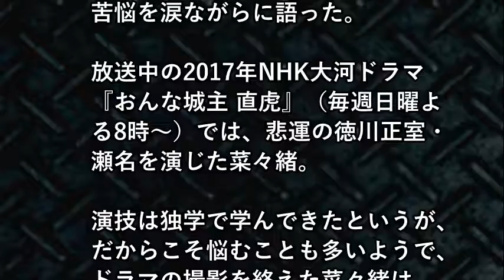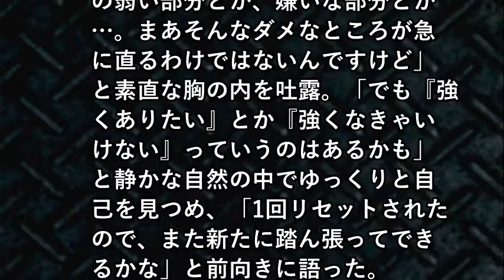菜々緒、涙で苦悩を告白！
【関連動画】
ブルゾンちえみ 菜々緒withB・ボク、運命の人です・行列のできる法律事務所
ウーマン村本、菜々緒のスカートの中身をちら見　シュウェップス MINI 全国キャラバン出発式
[MV] DRAMA Siren サイレーン 松坂桃李×木村文乃×菜々緒 ~Shot in the Dark~
菜々緒、Sキャラ妹・川栄李奈にデレデレ「お小遣いあげたい」iPhone 8　『iPhone 8 Plus』発売イベント
菜々緒“乙ちゃん”がじゃんけん勝利で雄たけび　au三太郎シリーズ 「三太郎 PRIDE POTATO」新CM「三太郎じゃんけん」編
ブルゾンちえみ！行列のできる法律相談所「菜々緒withB？」eithBフリートーク解禁
情熱大陸 2017年11月26日【菜々緒／話題の“悪女”ドキュメンタリー初密着！南の島での本当の自分】
菜々緒、シシド・カフカが悪女ポーズで魅せる　「ファーストクラス」“姉妹”初ランウエー　「ガールズアワード2014 AUTUMN／WINTER」　Nanao and Kavka Shishido
【バナナムーン神回】日村、ゲスト菜々緒のパンティの色を聞き出し、毛まで貰う　+ポッドキャスト
川栄李奈、菜々緒と“Sキャラ姉妹”で初登場　仲良しぶり見せる　「iPhone 8／iPhone 8 Plus」発売イベント1
遠藤ゆりかの引退にふれてしまうプロデューサー